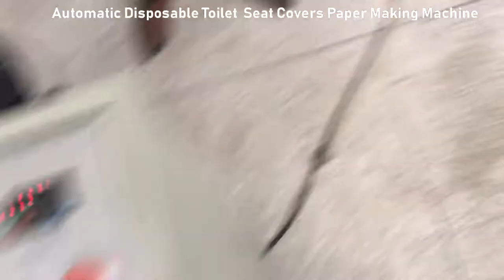Automatic Travel Disposable Toilet Seat Paper Covers Making Machine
is for making disposable sanitary toilet seat covers,Disposable Toilet Seat Cushion,